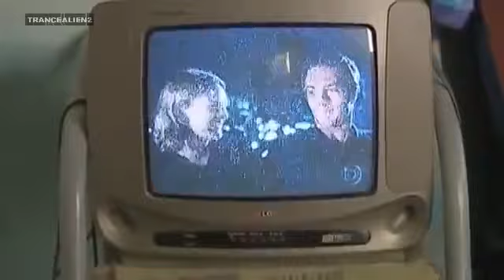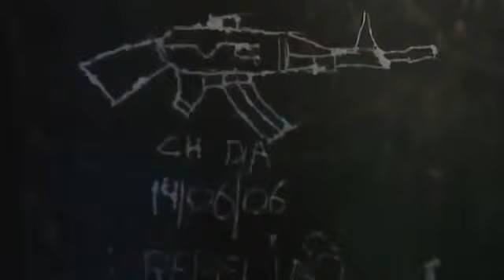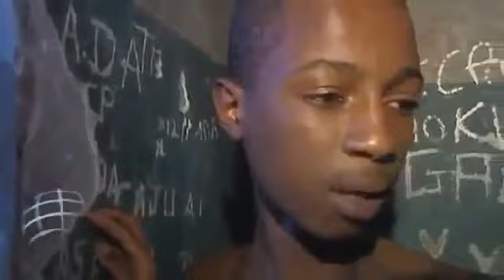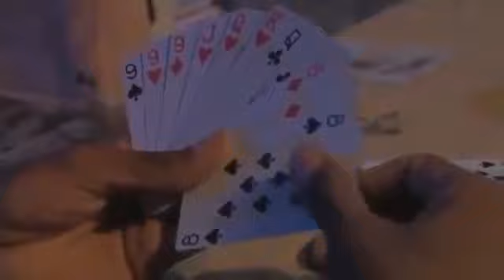Kindergangster Die Kindermafia von Rio Doku deutsch (Full Doku)